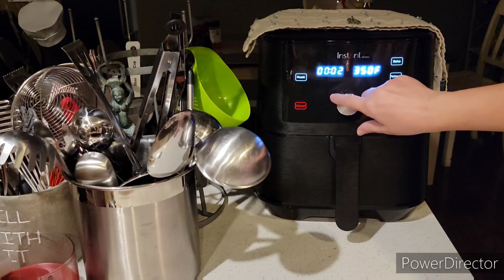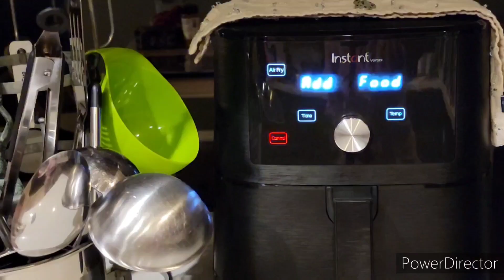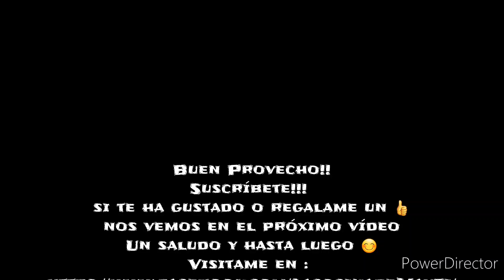POLLO DELICIOSO EN LA AIRFRYER O AL SARTEN Y ADEREZO PARA ENSALADA 🥗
Ingredientes:
3 piezas de pollo grandes fileteadas, yo utilicé muslos con piel y hueso
Para condimentar utilicé mostaza como 1 cucharada
1 cucharada de consome de pollo
1 cucharada de ajo en pasta
Pimienta recién molida al gusto
1 cucharada de aceite de oliva
Para la vinagreta o aderezo:
1 cucharadita de ajo en pasta
1 cucharadita de mostaza
1 cucharadita de orégano seco
1 cucharadita de sal
2 cucharaditas de vinagre blanco
1/4 de taza de jugo de limón
2 huevos
1/4 de cucharadita de pimienta negra
4 ramitas de perejil
1 taza de aceite regular o de oliva